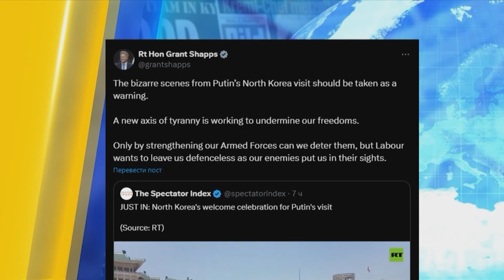Слід сприймати ЯК ПОПЕРЕДЖЕННЯ! Про що домовились Путін і Кім Чен Ин?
Російський диктатор Володимир Путін прибув у КНДР на запрошення лідера Північної Кореї Кім Чен Ина. Як зустріли Путін у КНДР? Деталі — у відео!